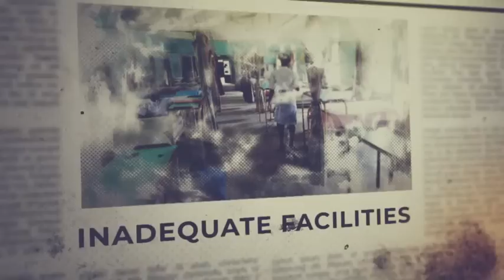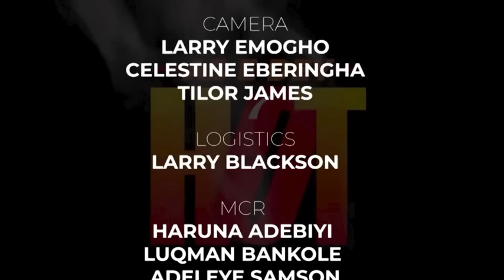Electoral Act: Buhari Might Have Left A Legacy But 2023 Elections Will Show Result | As E Dey Hot